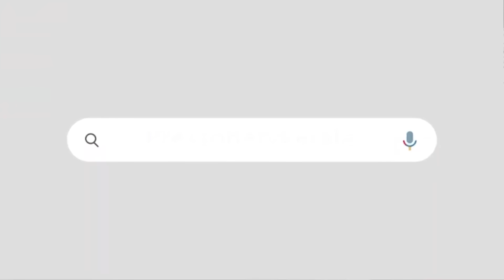സതീശനെ അടിച്ചൊതുക്കി പി രാജീവിന്റെ ഉഗ്രൻ പ്രസംഗം | V D Satheeshan | P Rajeev | Navakerala Sadas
"ഇന്ന് ഡിസിസി അംഗം പങ്കെടുത്തു സതീശാ
ആദ്യം സ്വന്തം പാർട്ടിക്കാരെ പറഞ്ഞ് മനസിലാക്ക് "
സതീശനെ അടിച്ചൊതുക്കി പി രാജീവിന്റെ ഉഗ്രൻ പ്രസംഗം